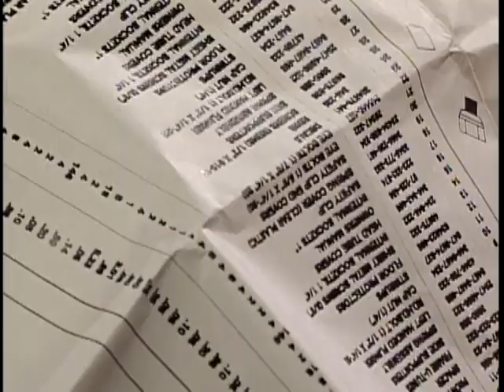Mad TV – Some Assembly Required